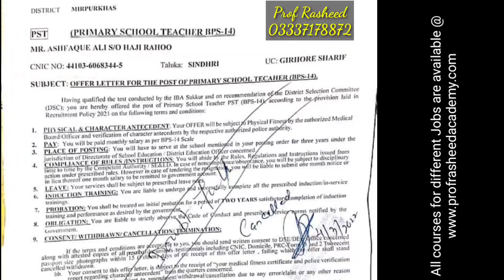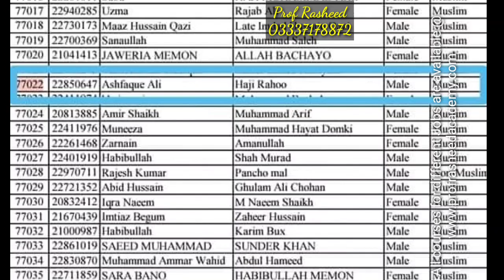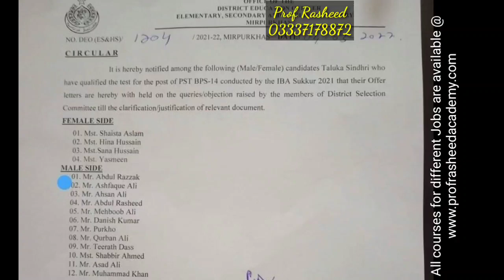PST JEST issue of 40 Marks